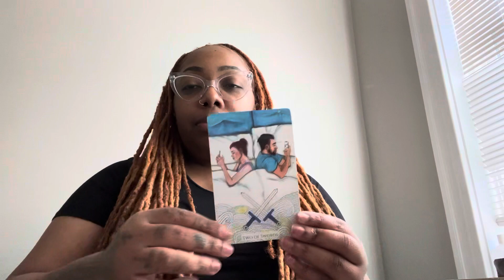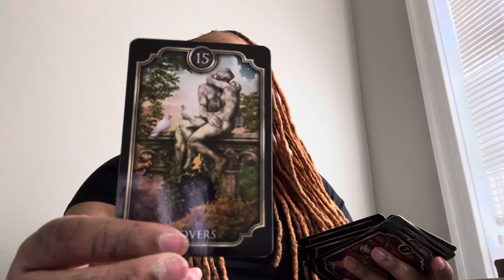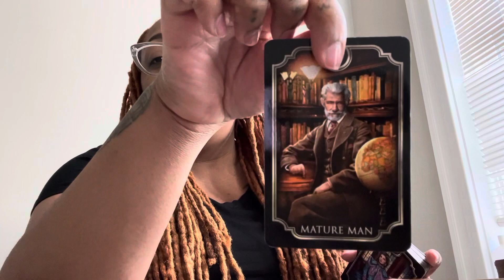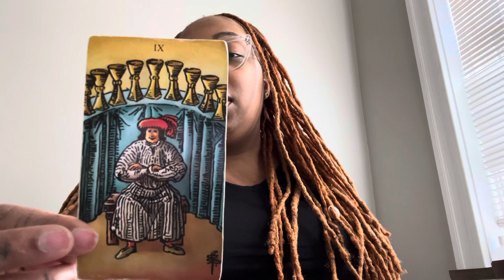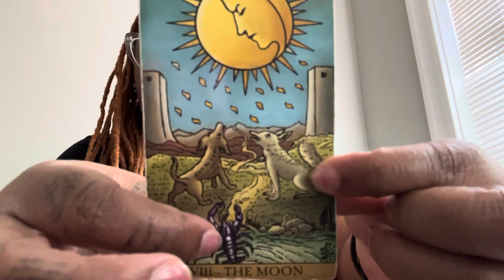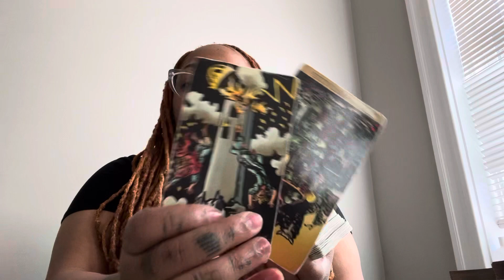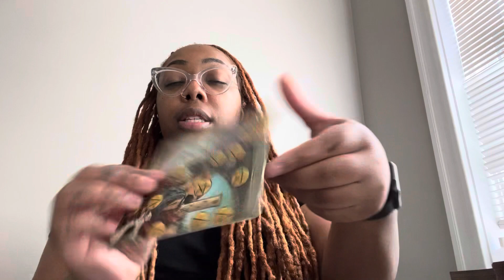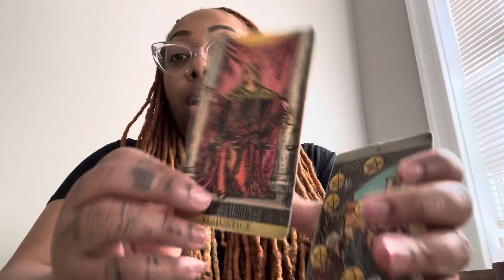Daily 📨(Sep 28th) Gods favor hit different 🥰✨everything u desire change & justice is here 🙏🏽🥹